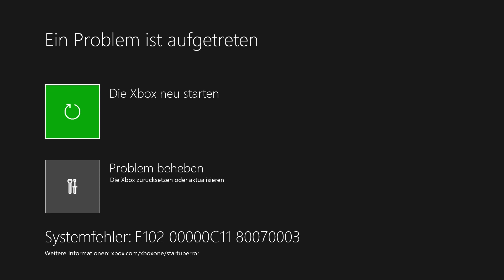Technik die NICHT begeistert :)